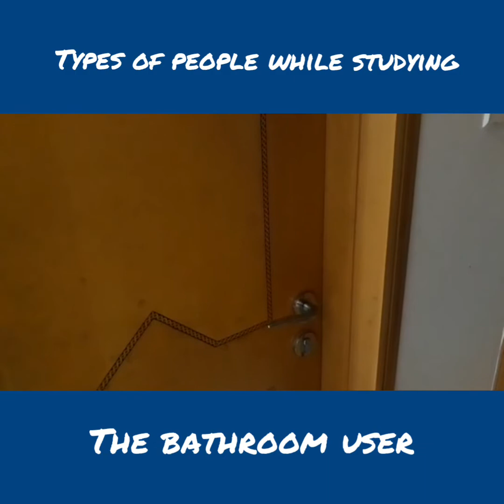Types of people while studying!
Hey guys hope you enjoyed this video and we will upload more soon.